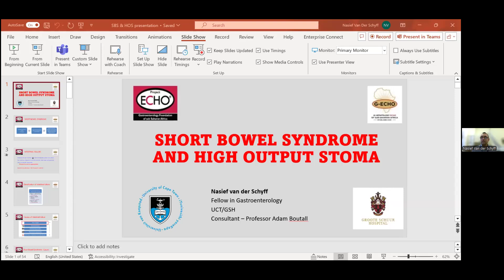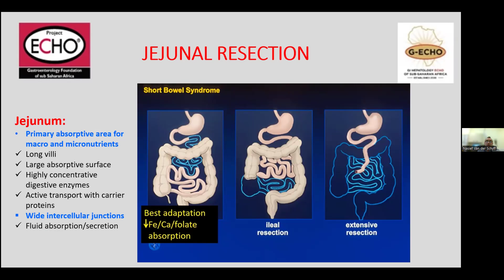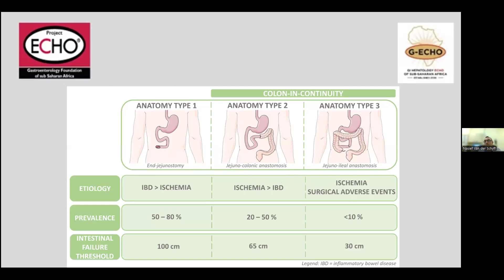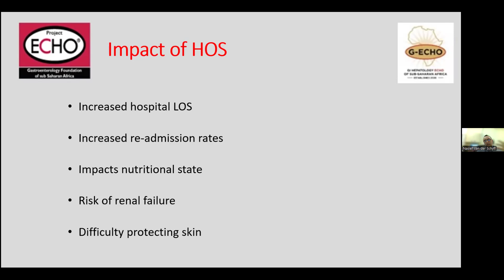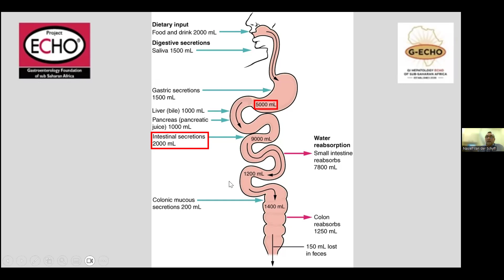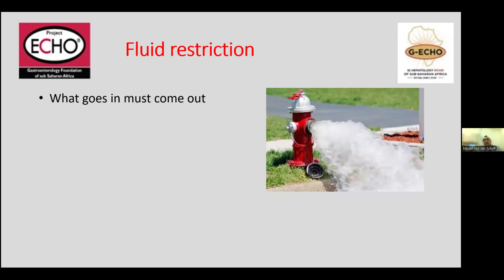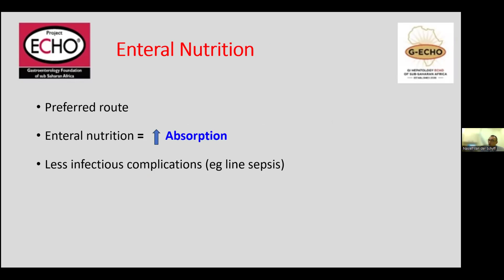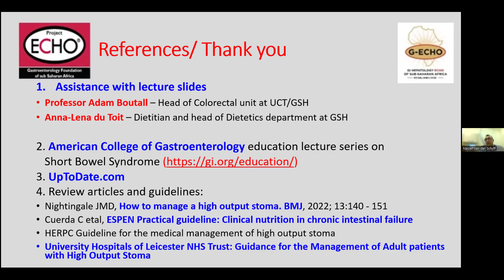G-ECHO Fellows presentation : Short bowel syndrome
Presenter: Dr Nasief van der Schyff
Chairman: Prof Adam Boutall